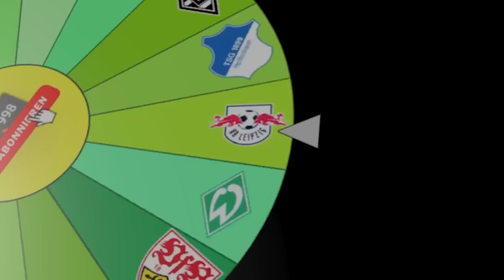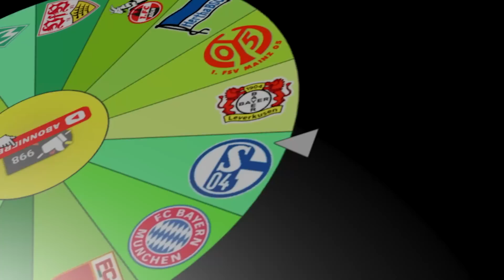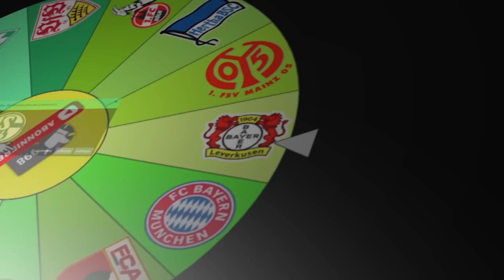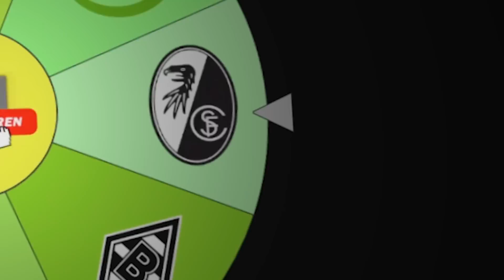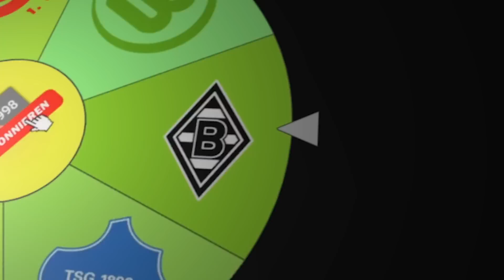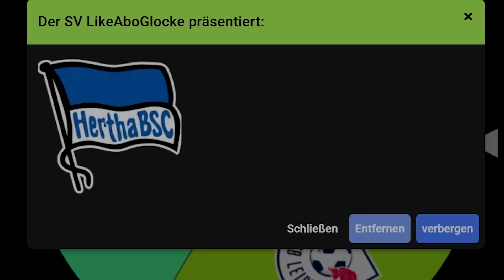TRAUMTOR mit JEDEM BUNDESLIGA TEAM! ⚽🤯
TRAUMTOR mit JEDEM BUNDESLIGA TEAM! ⚽🤯 Extrem schöne Tore mit deutschen Teams wie Bayern München oder Borussia Dortmund!

Inspiration & oftmals auch Ideen von:
Chuffsters
bfordlancer / bford
DerHansus / Hansus
DennisGamingTV / DGTV